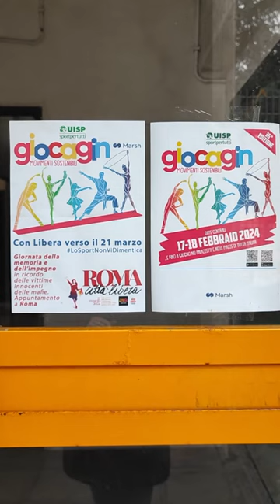GIOCAGIN 2024, IL VIDEO DI LANCIO